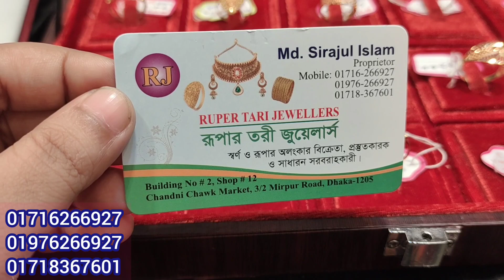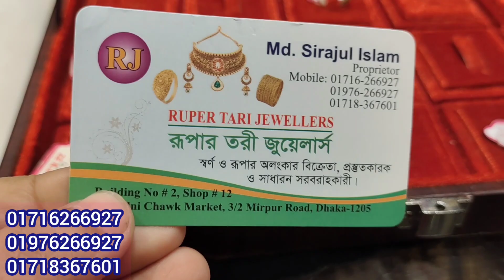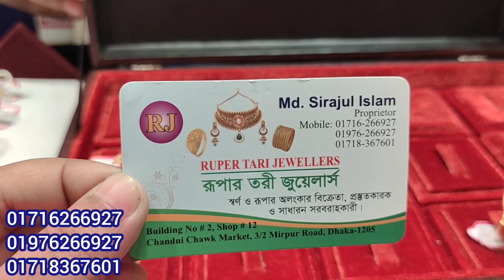সোনার আংটি কিনুন দাম জানুন/Gold Finger Ring price in BD